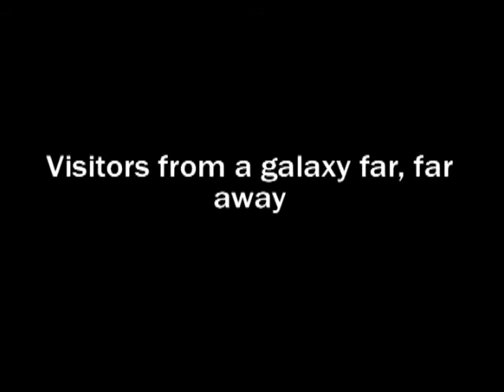Let's Visit Boston Trailer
Trailer video for upcoming videos from the Boston area as well as PAX East coverage.